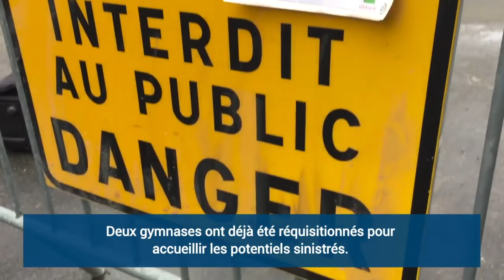interview de monsieur le Maire par BFM le 30/01/18